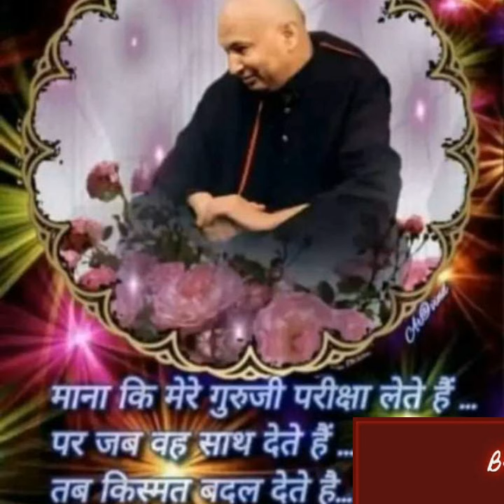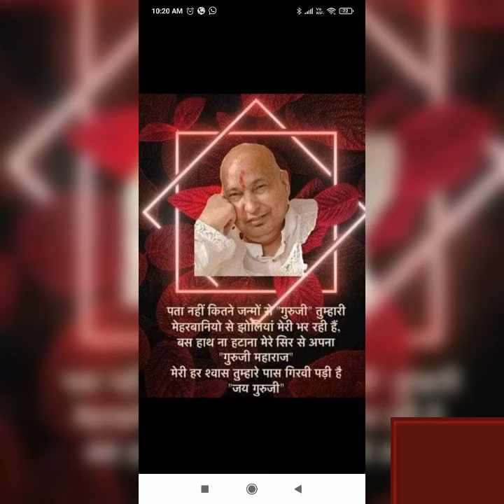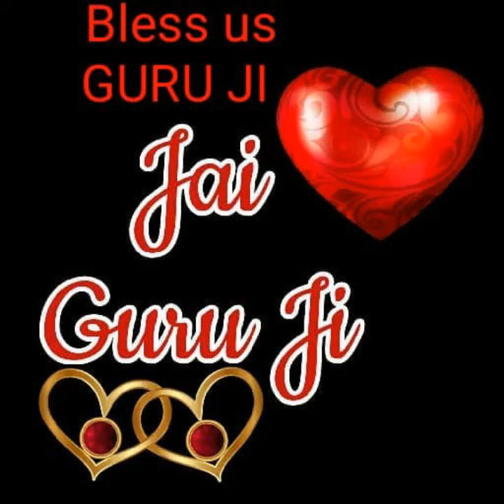July 28, 2024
Video from Meera Dhillon